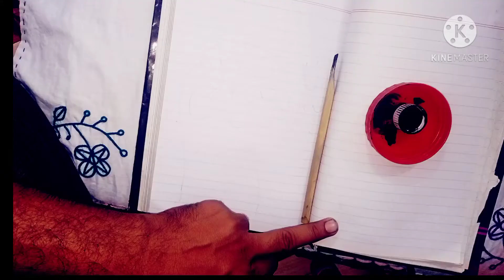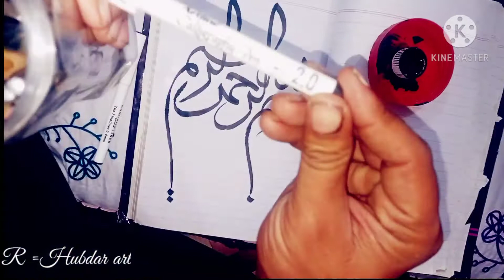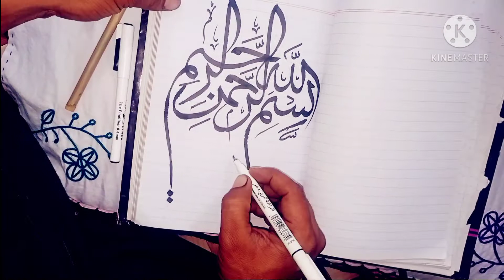Bismillah calligraphy new part 2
new design new art new style